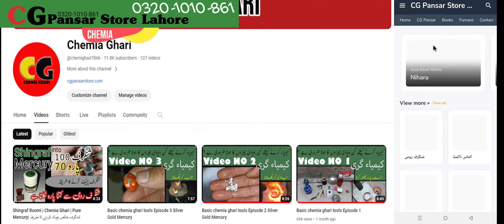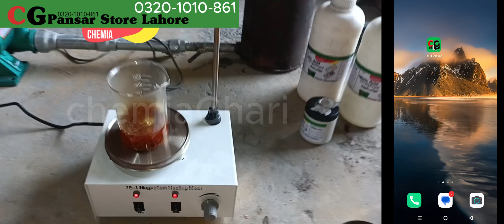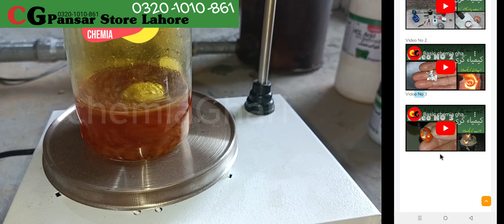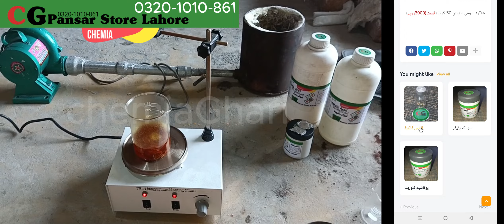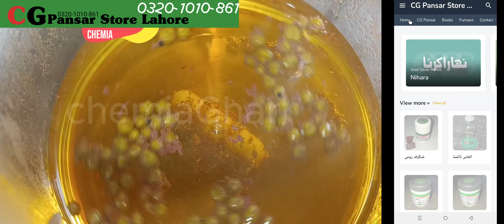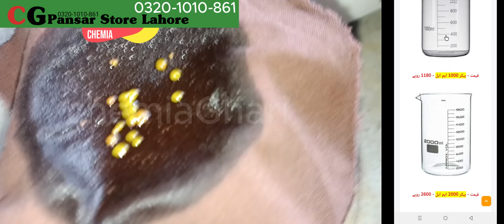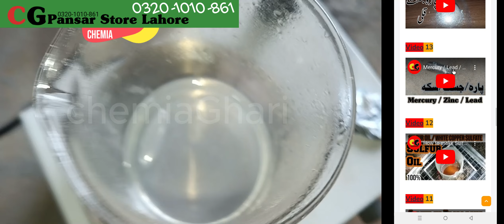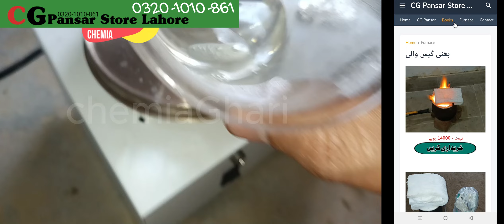20 gram shingraf main say kitna para nikla | بیس گرام شنگرف میں سے کتنا پارہ نکلتا ہے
CG Pansar Store Lahore 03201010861
is video ma 20 gram main say shingraf ka para nikala gya ha us ki muqamal detail di gai ha  ta kay ap ko pata chaly kay chemia ka kam kis trarha say hota ha
chapters
0:00 previous video
0:50 Saman ki Detils
1:14 how to make Aqua regia
1:36 magnetic heating mixer stereo
2:53 CG pansar Store lahore mobile app
8:56 Gass Furnace Details
11:01 Ghandak sepret
11:46 Filter process
12:38 Zinc add / chilka jist add
14:05 Mercury wapis zinda ho gya
15:05 Mercury clean with water
15:44 Mercuy clean with cloth
17:29 zinc + mercury
17:43 mercury ka wazan jo shingraf main say niklan ha
18:05 mercury clean with HCL